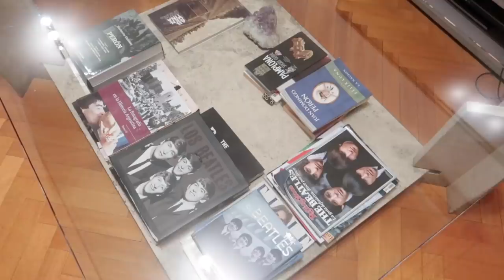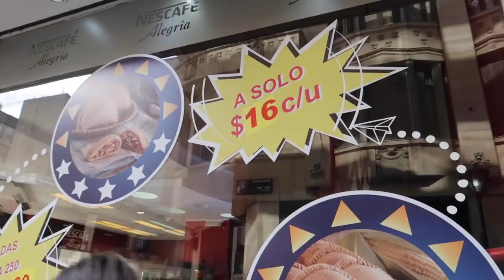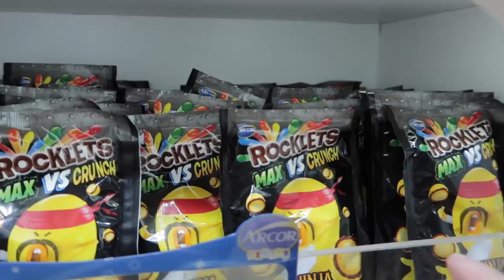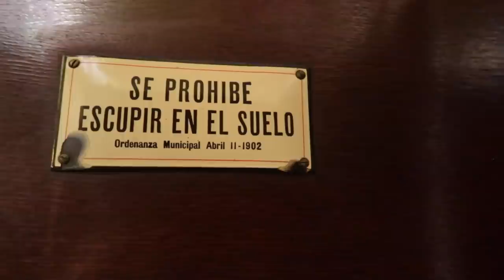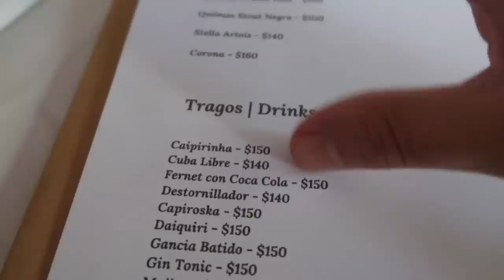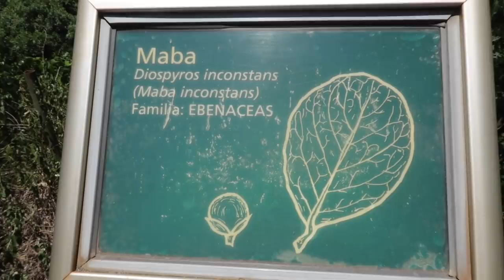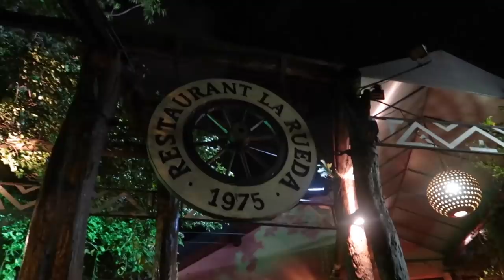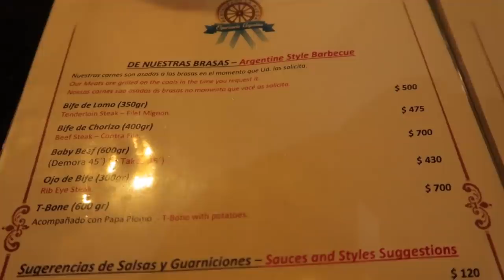Llevé a mi MADRE de SORPRESA a ARGENTINA !!!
Llevaba MESES Queriendo MOSTRARLES Este VIDEO, ES MUUUUY ESPECIAL PARA MI, espero que les guste LOS TKM tratemos de pasar los 30,000 likes ¿ME AYUDAS?

DINERO GRATI$$$$$$:
1- Este cupón es por $595 de descuento en tu próximo viaje :)

2- $1000 EN RAPPI: ¡Usa mi código de cupón: ben !

3- ¿Tienes hambre? Obtén $40.00 de descuento en tu primer pedido con Uber Eats con mi código: eats-xfeoi.

5- Quiero regalarte $30 de descuento en cada uno de tus primeros 3 viajes Uber. Para aceptar, usa el código xfeoi y regístrate.Detalles